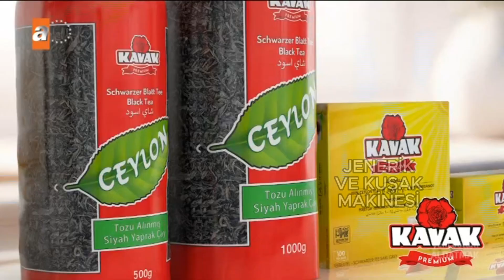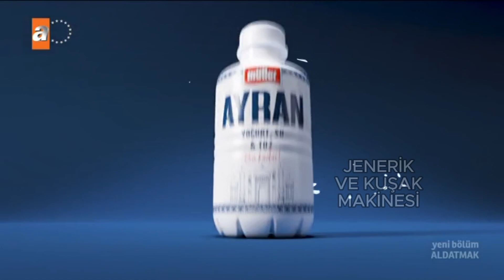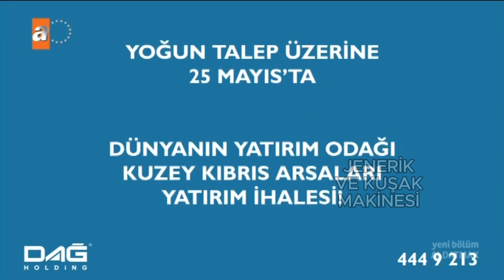ATV Avrupa Reklam Kuşağı - 16 Mayıs 2024